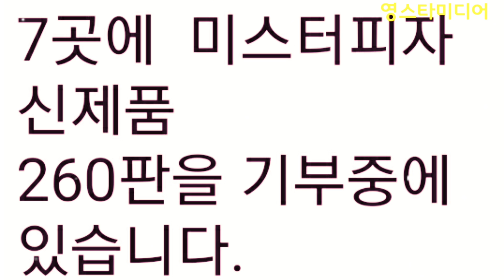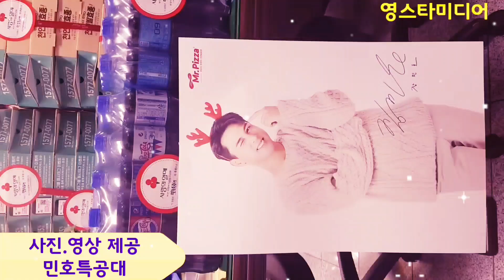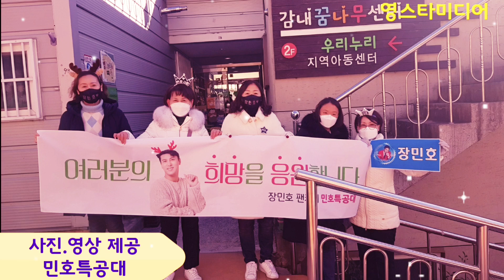장민호/ 많이 어렵고 힘든요즈음~ 마음 따뜻한소식!!! (민호특공대 부.울.경)12월19일